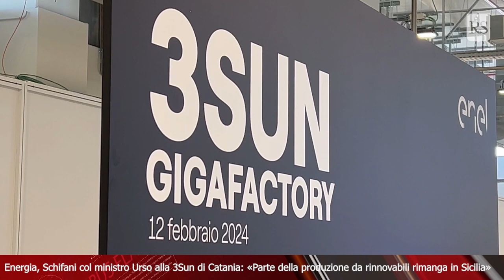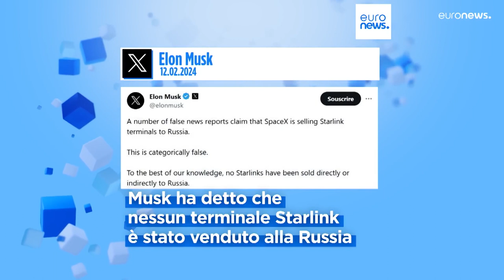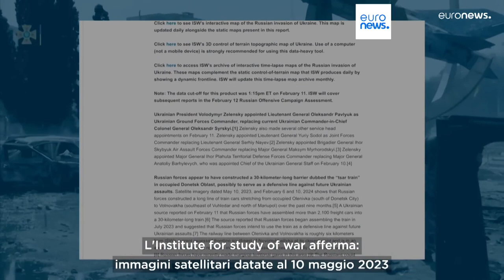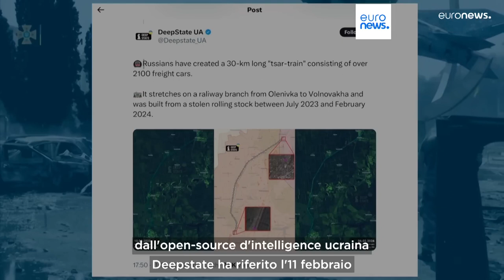TELEGIORNALE 13 FEBBRAIO 2024